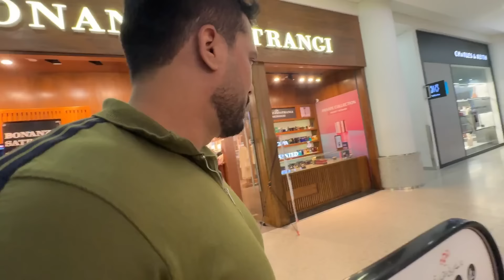Lareib Ka FIrst Tv Show Hai 😯 Bohat Zyada Nervous Ho Gay 😱